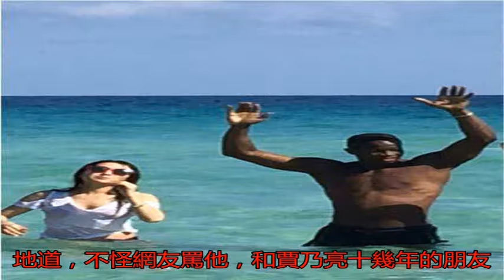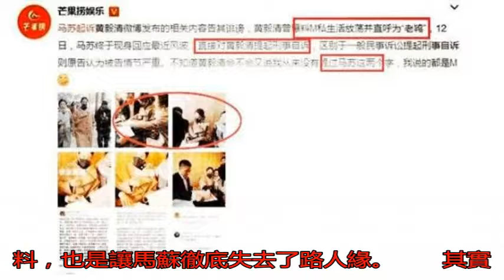卓偉再曝猛料 馬蘇和男明星舞池不雅照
說起馬蘇，很多人想到...